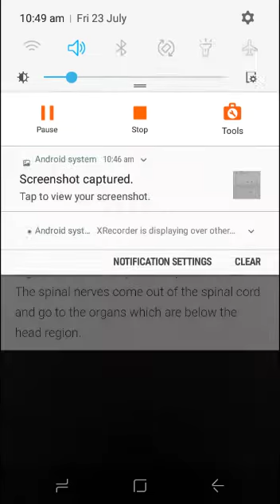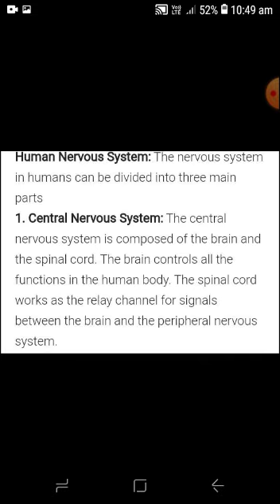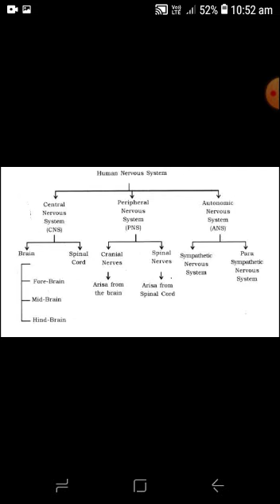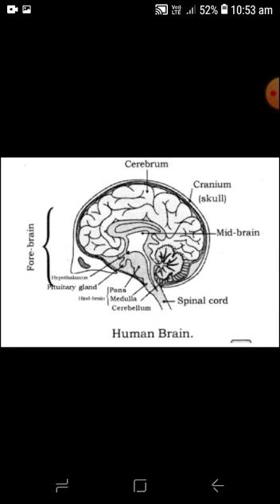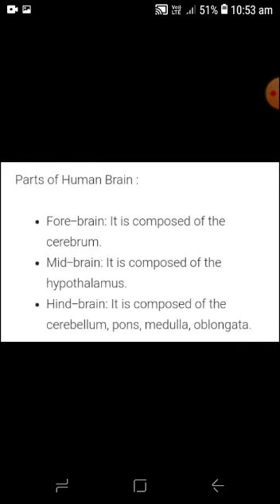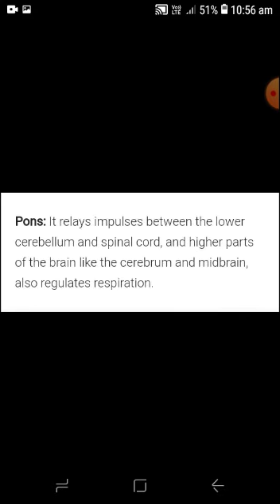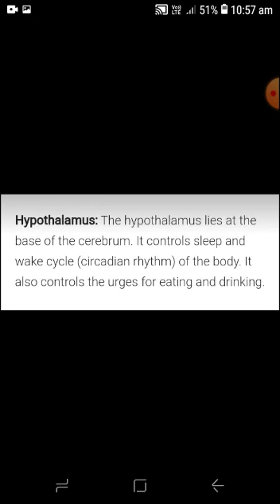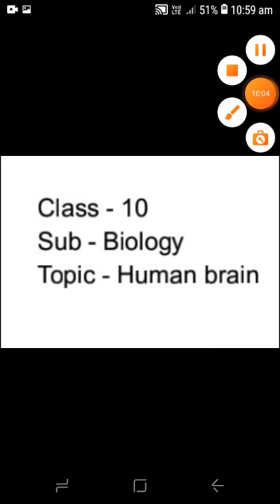Class 10th Biology, 23-07-21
Video from Krishna Kumar